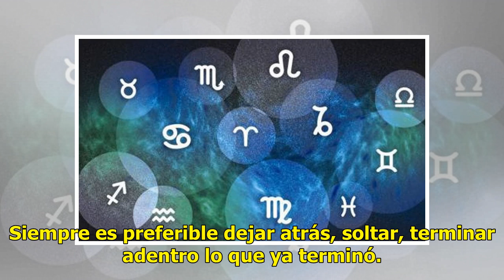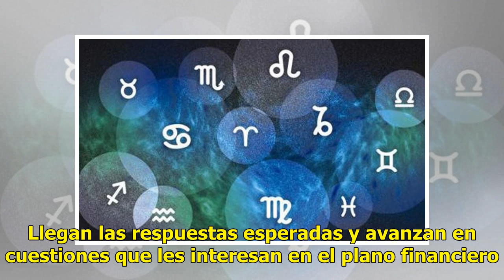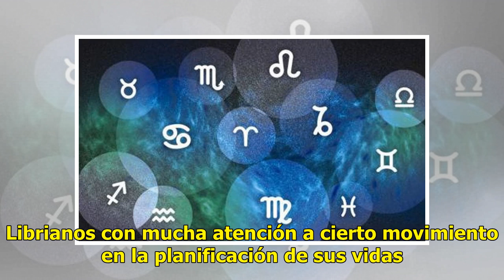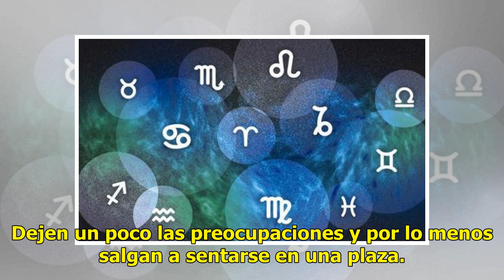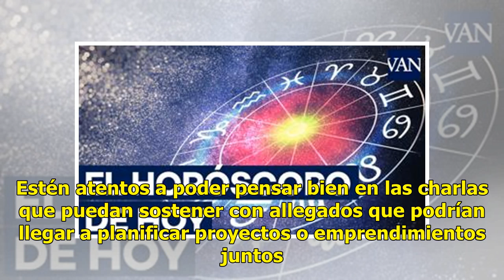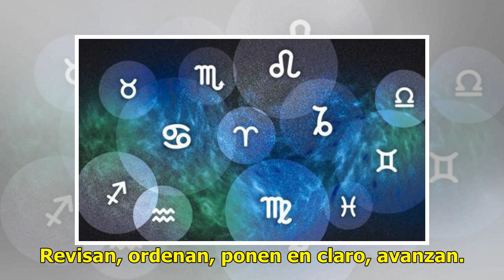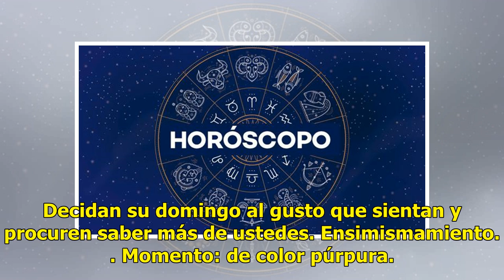Horóscopo correspondiente al domingo 10 de marzo de 2019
Embellecidos los corazones de estos nativos puros. Muchos sentirán que encontraron a la persona ideal. Se proyectan hacia una concientización de tratar de mejorar sus ánimos y sus impulsos naturales, tan marcados en este signo de Fuego. Momento: de color dorado. Taurinos centrados en ustedes mismos,...